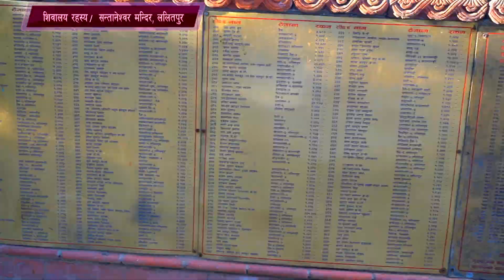सर्व मनोकामना पूर्ण हुने र सन्तान सुख प्राप्त हुने मन्दिर | सन्तानेश्वर महादेव | शिवालय रहस्य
Shivalaya Rahasya is a series of combination of both the path of devotion and the path of knowledge where god Shiva and the mysteries of his attributes are revealed. Considering the need of devotees who are in search of God since thousands of years, we visited 30 ancient and famous Shiva temples all around Nepal to understand the rituals and beliefs. Here we present you the truth by Rajyogis who are spiritual experts from Brahmakumaris world spiritual university which is the biggest and well-known organization. So sit back, enjoy and don’t miss a thing...

 Further we thank our beloved team that decorated these episodes with their endless efforts.

Video Credits
Anchor - Binod Agrawal (Biratnagar)
Speaker - BK Deepa  (Kathmandu)

Camera (outdoors)
BK Suresh - Kathmandu
BK Ram - Kathmandu
BK Munna - Godlywood Studio (Rajasthan)
Drone - BK Chittaranjan ( Godlywood Studio - Rajasthan)
Editor - BK Pandav ( Godlywood Studio - Rajasthan)
BK Suresh - Kathmandu
Directed by - BK Chittaranjan ( Godlywood Studio- Rajasthan)

BK Raj Didi (Kathmandu Zone)
BK Parineeta Didi (Pokhra Zone)

Brahmakumaris Rajyoga Sewa Kendra (Brahmakumaris Nepal)
Brahmakumari Margh, Jyatha, Thamel, Kathmandu, Nepal